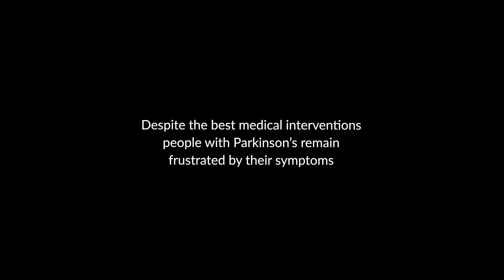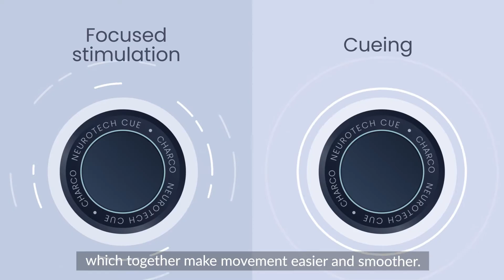CUE1 - a device for Parkinson's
CUE1, a non-invasive wearable device for Parkinson’s, utilises pulsed cueing and focussed vibrotactile stimulation to reduce symptoms of slowness and stiffness, resulting in improved movement.

Developed by a team of engineers, doctors, and neuroscientists, CUE1 offers a novel, non-invasive approach to increasing quality of life for people with Parkinson’s. Using removable medical adhesive to rest on the sternum, CUE1 can provide an immediate aid, activated by the simple push of a button.

Narration: Alex D-P
Video: Dahee Han